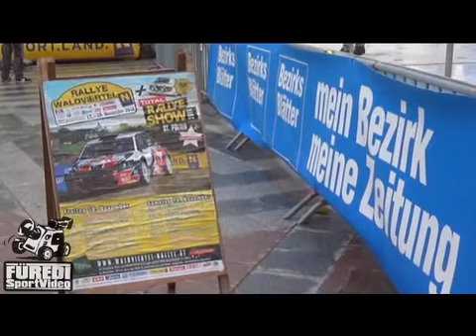Rallye Waldviertel 2016 Georg Gschwandner - Lisa Kreuzer